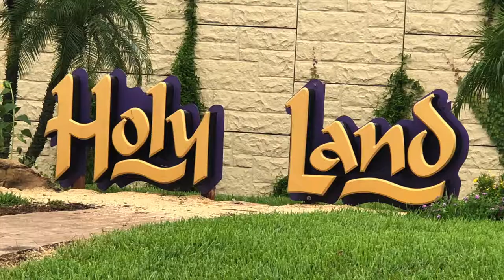Musical David el Rey de Jerusalen en Holy Land de Orlando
Musical David el Rey de Jerusalén se presenta en el parque Holy Land en Orlando siendo los actores principales Daniel J. Ortíz (el Rey David) y Melody Picón.